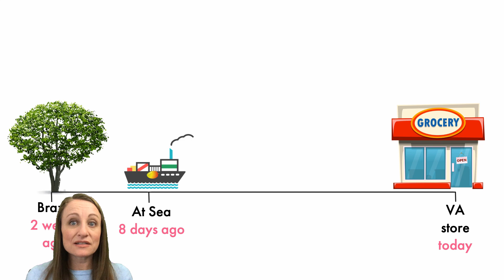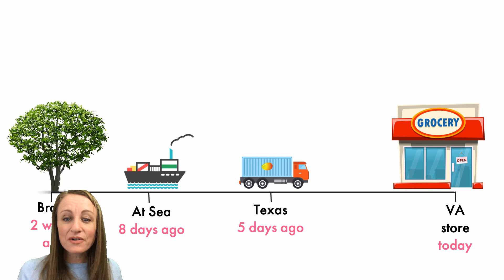Ethnicity Estimate | The Mango Theory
Your DNA ethnicity estimate can be understood in terms of timing and location. Your DNA Guide Diahan Southard makes ethnicity estimates easy to understand using her popular “mango theory.” This quick tip helps you better understand the ancestral heritage and migration insights you get from DNA testing for family history.

Want to go beyond your ethnicity estimate?
SHOP DNA EDUCATION:

Your DNA Guide—the Book by Diahan Southard: the do-it-yourself DNA manual for family history